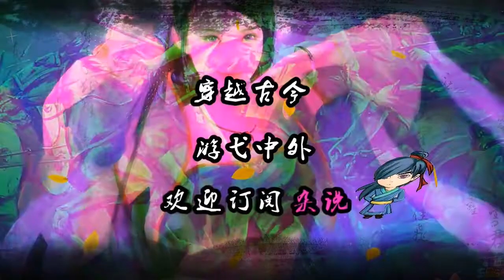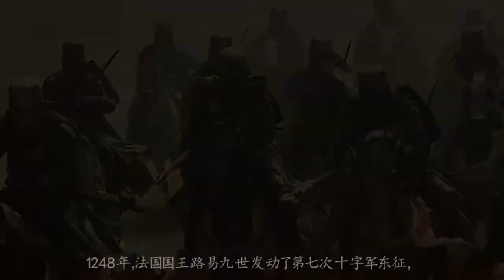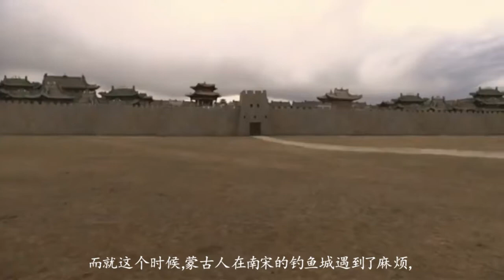中东启示录（九）：伊斯兰也有“武则天”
阿拉伯半岛自古就是贫瘠之地，但阿拉伯人却建立了跨越亚、非、欧三大洲的强大帝国。如今的阿拉伯半岛虽然石油丰富，阿拉伯人却分崩离析，即使有钱的王爷国也不过是他国手上的玩物。是石油让阿拉伯人“堕落”吗？也不全是，其实阿拉伯衰败的种子早在帝国巅峰时就已种下了。中世纪的中东有句谚语：“波斯人治国，突厥人打仗，而阿拉伯人只负责念经”。波斯虽然被阿拉伯人灭国，但波斯文化依然拥有强大的生命力，波斯人的治国能力远远超越一夜暴富的阿拉伯人。尤其是在阿拉伯帝国建立后，许多阿拉伯贵族越来越沉迷享乐、不思进取，骁勇的阿拉伯人也失去了战斗力，帝国的军政事务渐渐被波斯人掌握。